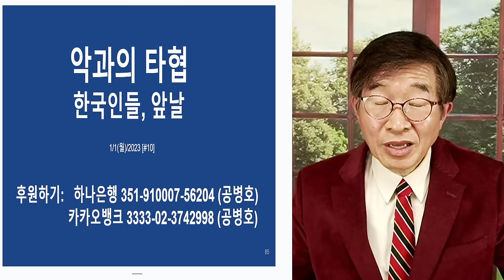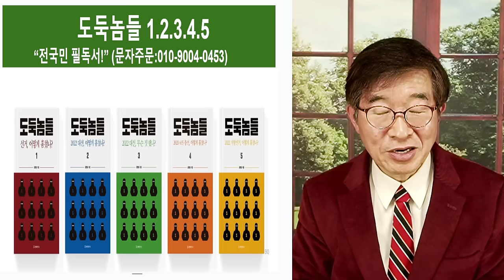악과 손잡다 / 국힘당, 항복 / 관리관 도장 사인 날인 포기 [공병호TV]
Bitcoin : 3MTW849AkP2ftLeSK2teZHMmzLu7Z83s9U